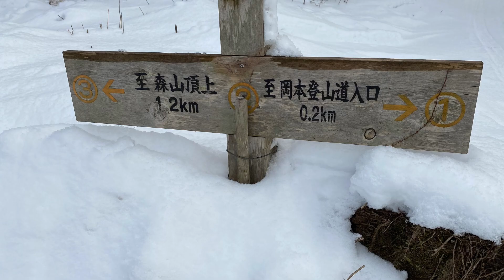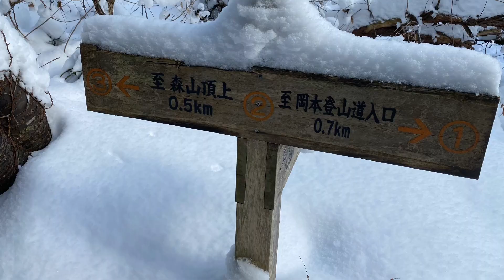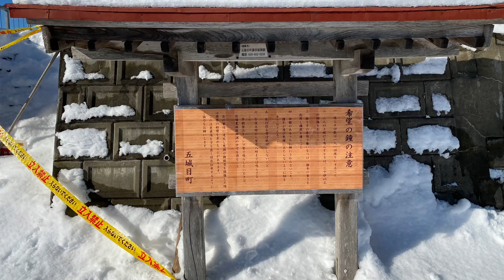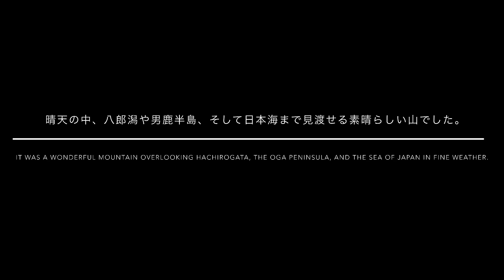【50歳で秋田移住】森山へ雪山登山 [Migrated to Akita at the age of 50] Climbing a snowy mountain to Moriyama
2021年新年早々、近所の森山へ登った時の動画です。往復約2時間ほどで絶景が楽しめます。秋田市からも近いし、おすすめです！

This is a video of climbing Moriyama early in the 2021 New Year. You can enjoy the spectacular view in about 2 hours round trip. It is close to Akita City and is recommended!